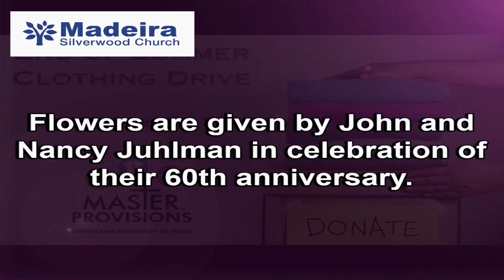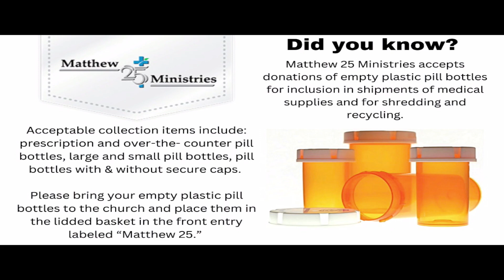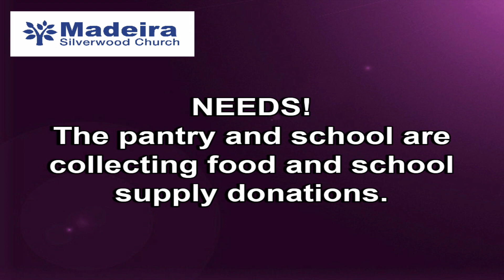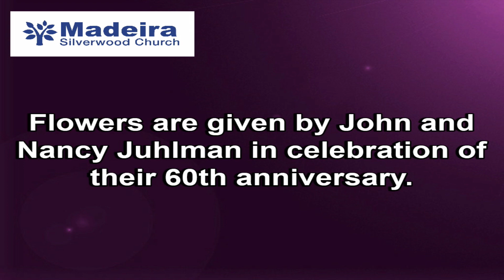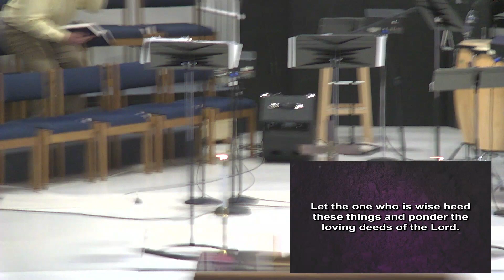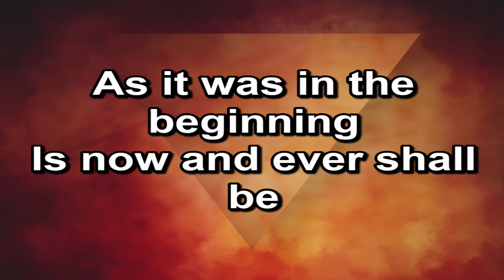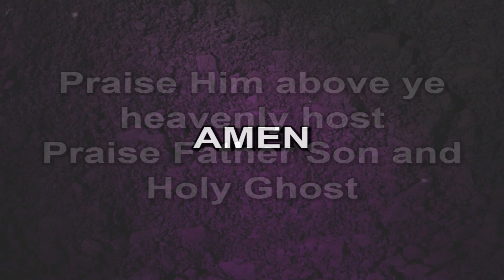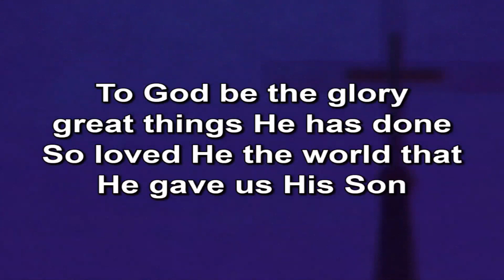27 August 2023 Homecoming Service